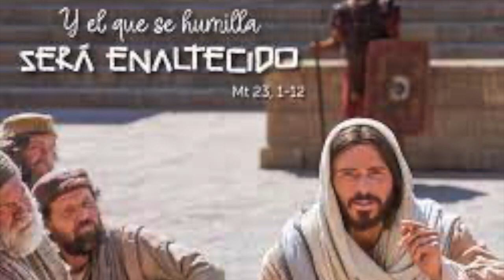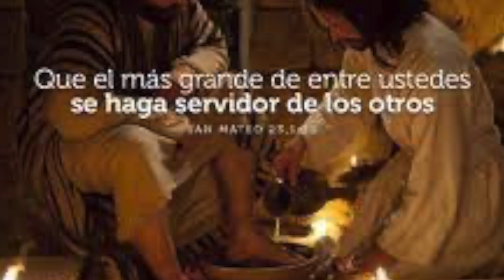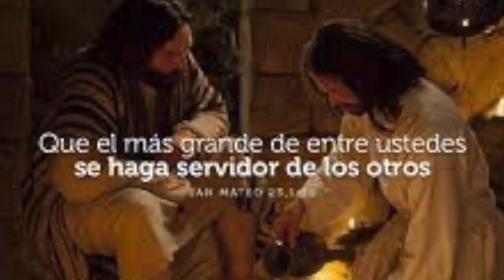Evangelio Sábado 26 de agosto de 2023